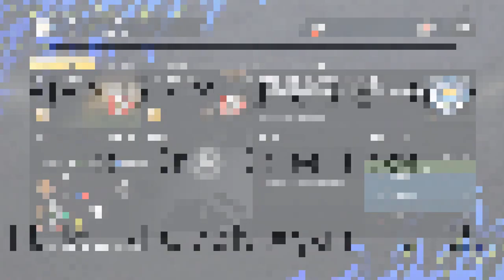FIFA 15 - Modded Edition - Man. City - PL 16 - 4 Goals Again - EP 25